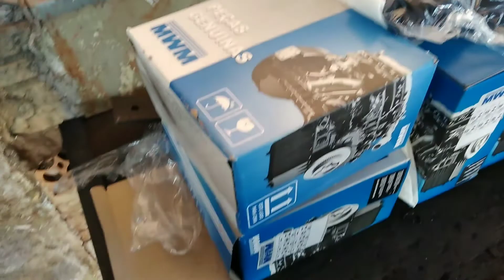MEU AMIGO (RONI) ESPECIALISTA EM MOTORES DE TRATOR 💪🏻🔧💯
Meu tik Tok brunoleitaoyt segue lá!

Meu kwai Bruno Leitão 100 segue nois lá!

Página do Facebook da VDG

Salve salve galera mais um vídeo.

   TMJ 🔧🔧💯🔥🙏🏻!!